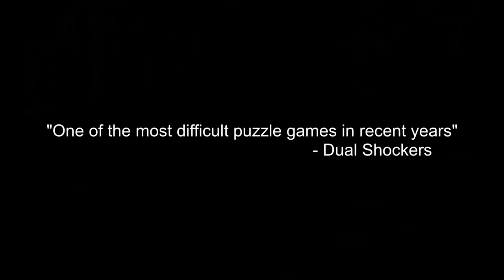The Long Gate - Nintendo Switch Trailer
The Long Gate is a challenging and elaborate puzzle game. Solve the analog, digital, and quantum levels while uncovering secrets about their ancient creators. Launching on Nintendo Switch July 29th 2021.